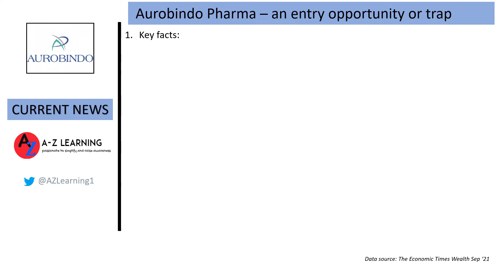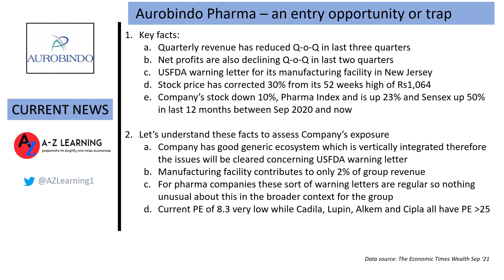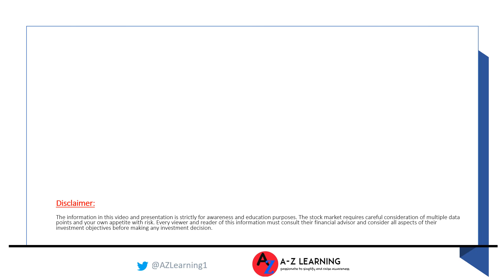Aurobindo Pharma Company Analysis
The stock price of Aurobindo pharma has been subject to serious correction in the last few months. There is also number of news items that are circling this company in terms of warning letter from USFDA etc.
This video helps you understand all the facts in a a very simple manner. We have pull together relevant information and tries to explain all the facts in a user friendly manner.
We hope you find this video helpful as you make your own investment decisions.